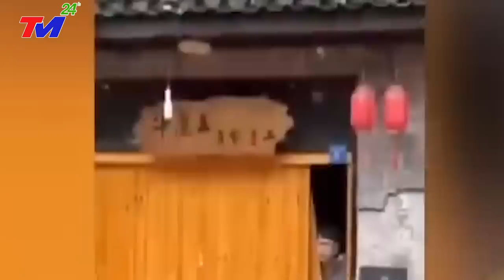🔴XEM NGAY 5/9 - TIN BÃO MỚI NHẤT ~ BÃO VÒI RỒNG XÓA SỔ GIANG TÂY ~ MIỀN NAM TQ THIỆT HẠI NẶNG NỀ